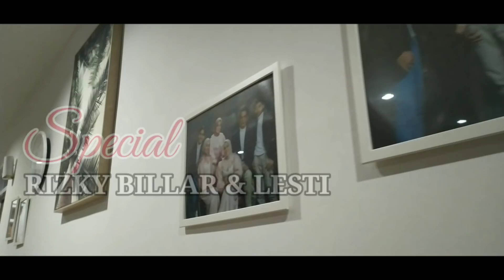Rizky Billar berkunjung ke Cianjur - Special Lesti Billar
Rizky Billar berkunjung ke Cianjur Special Lesti Billar. Live musik vini azmi lesti kejora, lesti family dapon channel.
Rizky Billar berkunjung ke Cianjur Special Lesti Billar. Dapon channel berusaha keras untuk memberikan kontribusi konten terbaik bagi seluruh elemen masyarakat, ayo dukung kami dengan untuk berkembang dengan cara SUBSCRIBE, LIKE, COMENT, SHARE, dan on BELL, atau berdonasi langsung kepihak kami.